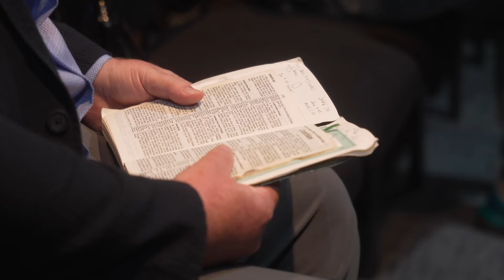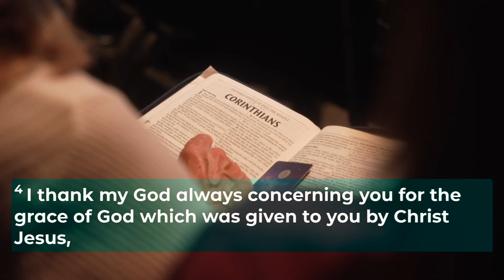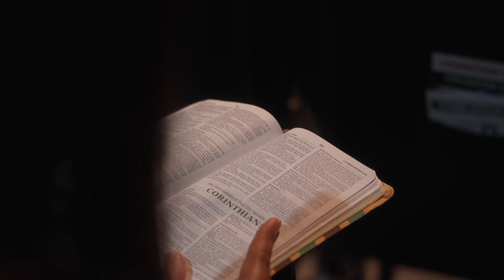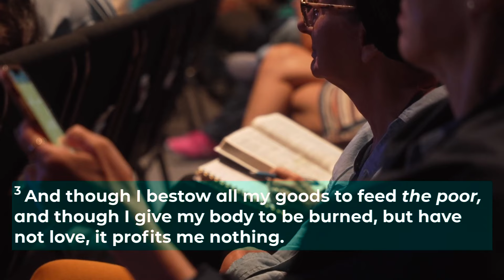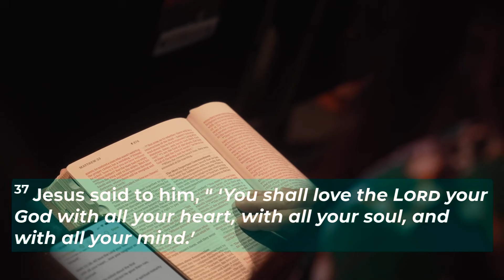Does Anointing & Powerful Gifts Equal Maturity? | Oceans Unite Christian Centre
Have you ever wondered what true spiritual maturity looks like? Someone may carry anointing and powerful gifts, but does that equal "maturity"? Join in on this timely message with Pastor Alex Pappas, that addresses the church on a global level and find out, who really is "spiritually mature".

Welcome to Oceans Unite! We are called to keep the fire of God burning in our hearts so that we can teach and demonstrate His love and power.

Thank you for joining us; we are so glad you are tuning in!

Please Share This Broadcast!